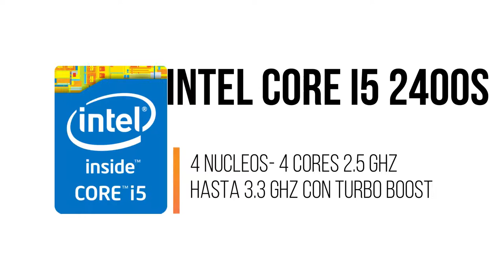Ensamble virtual en 1 minuto: $UY 13k para E Sport (Respuesta a Luciano 2.0)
Ensamble virtual. "Luciano 2.0"  me pidió un ensamble de $UY 13k para jugar "GTA, lol y algún otro competitivo".